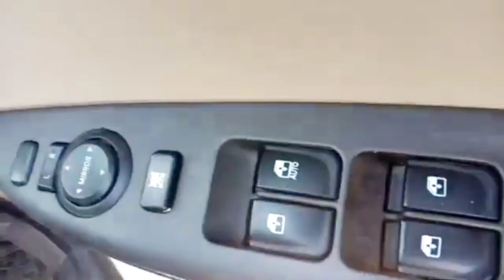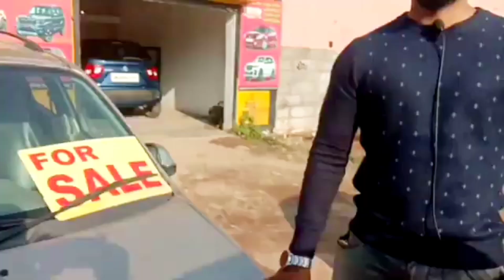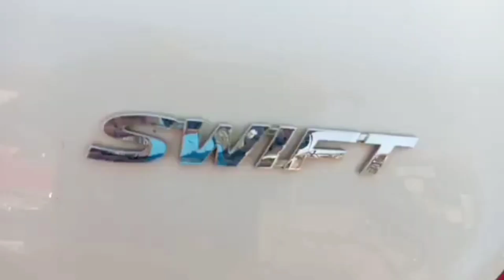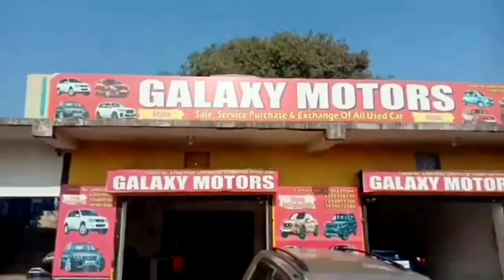25,000 में नीलामी वाली कार ले !! Second Hand Car Ranchi@Anil Mishra 82 Official🚐🔥🚗🔥🚐🚗🔥🔥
25,000 में नीलामी वाली कार ले !! Second Hand Car Ranchi@Anil Mishra 82 Official🚐🔥🚗🔥🚐🚗🔥🔥

Adress🏘  Galaxy Motor ,Near Gutwa Bridge Indian Oil petrol Pump Ranchi Jharkhand.

Mob no

Keep watching.
Keep Shairing.